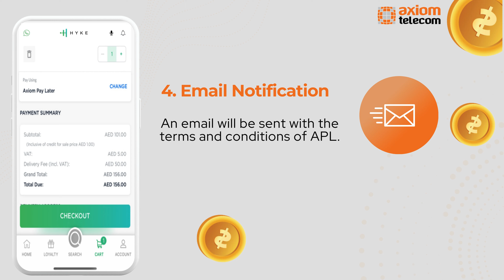Pay Later, Axiom Telecom